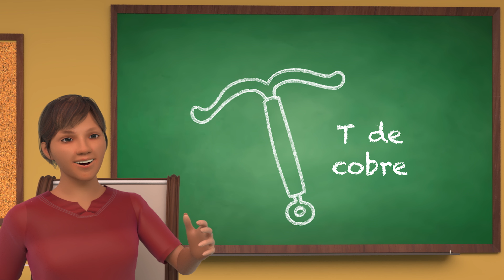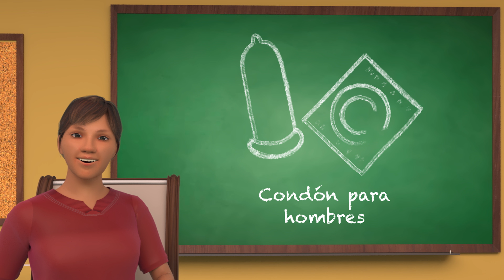¿CONOCES LOS SERVICIOS DIFERENCIADOS PARA ADOLESCENTES? - DECIDAMOS YA!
Infórmate y toma las mejores decisiones acudiendo a los servicios diferenciados para adolescentes en tu centro de salud más cercano y ¡decidamos ya reducir el embarazo adolescente en Loreto!

Producto desarrollado por el Proyecto “¡Decidamos Ya! Reducir el embarazo   adolescente en Loreto”, implementado por Plan International y con el apoyo  financiero del Gobierno de Canadá.